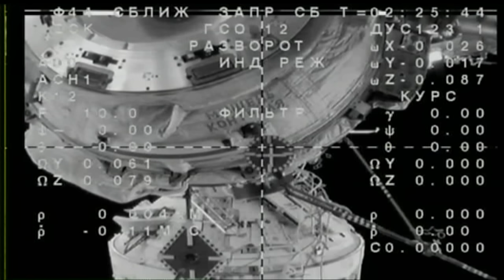Expedition 59 Crew Lands Safely in Kazakhstan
Expedition 59 Commander Oleg Kononenko of Roscosmos and Flight Engineers Anne McClain of NASA and David Saint-Jacques of the Canadian Space Agency landed safely near the town of Dzhezkazgan, Kazakhstan June 24, U.S. time, after bidding farewell to their colleagues on the complex and undocking their Soyuz MS-11 spacecraft from the Poisk Module on the International Space Station. The trio spent more than six months in space conducting research and operational work in support of the station.